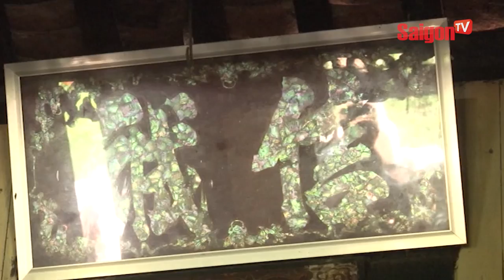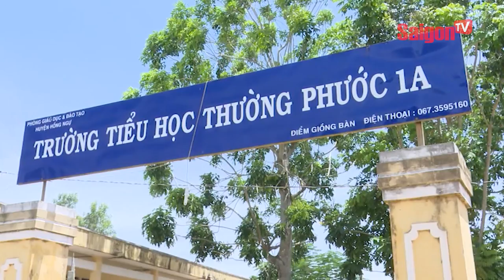Độc đáo những ngôi nhà cổ trăm tuổi còn sót lại ở TP Hoa Sa Đéc - SAIGONTV